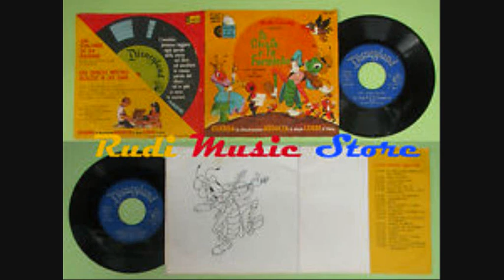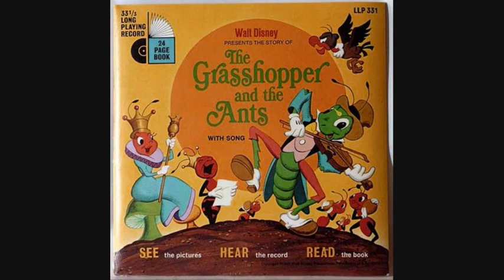La cavalletta e le formiche: "Che bella è questa vita!"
Per la collana “Guarda, leggi, ascolta” della Disney, ecco la canzone contenuta nel disco della Silly Simphony “La cavalletta e le formiche”, del 1934. in questa versione italiana si riconosce la voce di Giorgio Celli, già cantante del lato B della Marcia di Topolino, dove interpretava Pippo (“Ma che scherzo è?”), della medesima collana.
Nell'originale, Pinto Colvig (il doppiatore storico di Pippo in America) diede voce alla cavalletta, in uno stile molto simile a quello che usava per Pippo. Secondo la sceneggiatura, Colvig avrebbe contribuito anche ai dialoghi e al testo della canzone , "The World Owes Me a Living", in italiano intitolata “Che bella è questa vita!”.
Nel doppiaggio italiano è presente un'altra versione della canzone.